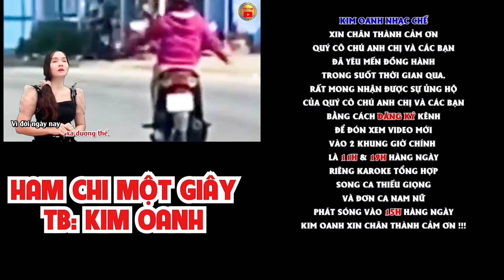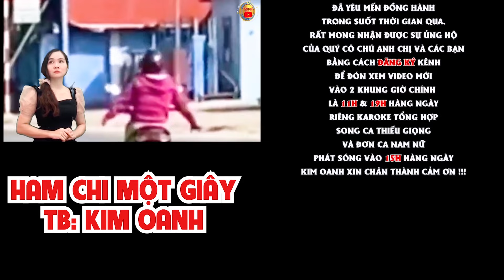Ham Chi Một Giây. Bạn Ơi Đừng Nhanh Một Giây Mà Chậm Cả Đời. TB: KIM OANH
➤BÀI GỐC CÁT BỤI CUỘC ĐỜI
➤ Sáng Tác: TRƯỜNG SƠN
➤ Viết Lời Mới: Sanh Tâm